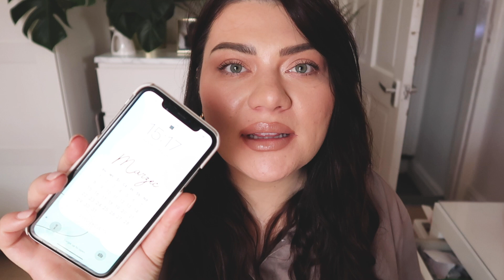CAŁY DZIEŃ Z MINERALNYMI KOSMETYKAMI BARE MINERALS *grwm test*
Zestaw tych kosmetyków jest aktualnie na promce na looktantastic